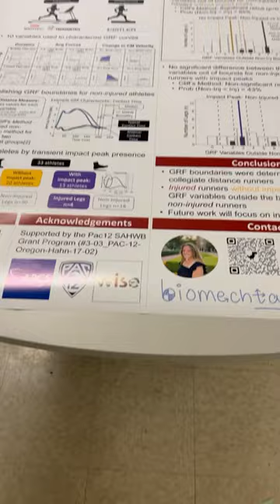Poster journey on the way to ISB!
The dramatic biomechtalk journey of getting my (not so little) poster to Japan for the International Society of Biomechanics meeting!

We got it on plane #1 but had to leave the poster tube behind in Tokyo because it was too long to carry on 😅😂 For some reason they let us bring the paper by itself so you can see it hanging out with Mt Fugi on the plane 🗻

Come check it if you will be at the conference, I’ll be presenting during the Wed evening session! 😊